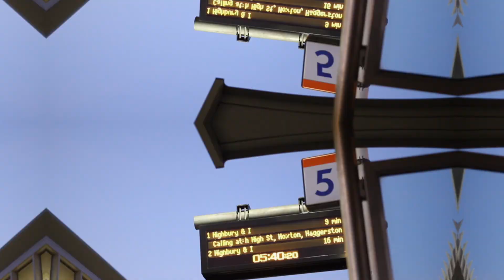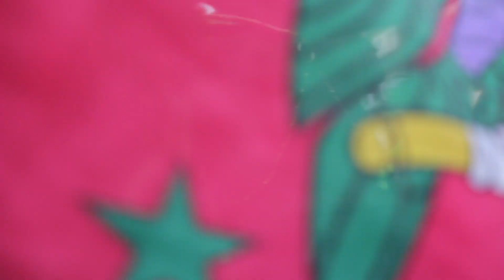CARNIVAL LIKE A VLOG [NOTTING HILL CARNIVAL 2017 LONDON] VLOG 30 |FERNANDO AMORE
Notting Hill Carnival 2017 what a crazy london weekend in the most vibrant, noisy and colorful parade in the world. More than 2 millions of people and 37 sound systems and Floats Trucks banging music during the whole weekend with international artists like kevin lyttle, fuse odg, bunji garlin or shensea made of Notting Carnival the most incredible and genuine experience...This was Lit!!!
An Authentic full Carnival experience in the Europe's biggest street party.

Peace, Love and SOCA ;)